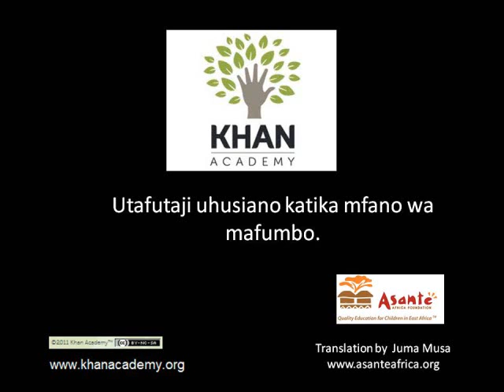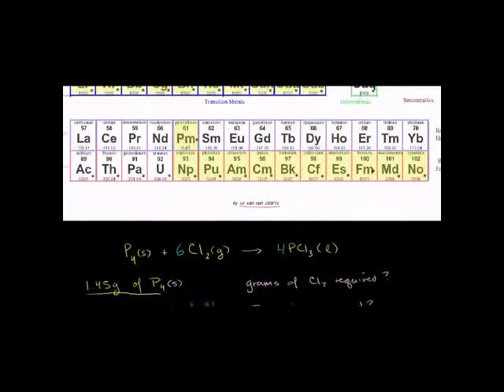Stoichiometry Example Problem 1 Swahili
Figuring grams of reactants and product produced from reaction of phosphorous and chlorine.